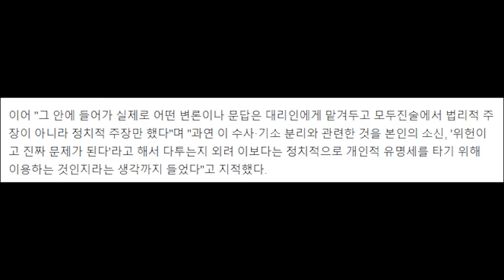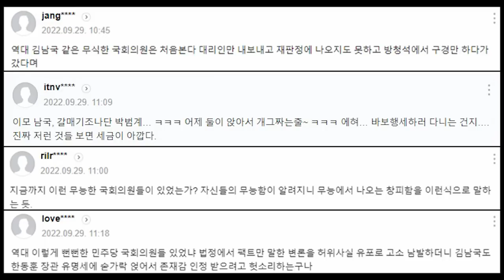한동훈, 민주당 향해... 태어나서 이런 일 처음 본다... 무슨 짓을 했길래...